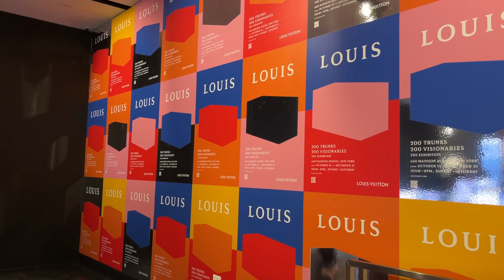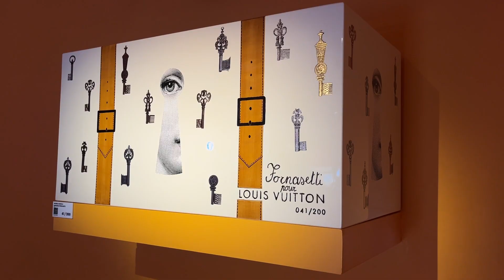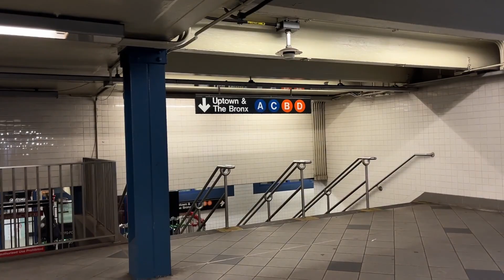Visiting Louis Vuitton exhibition in New York